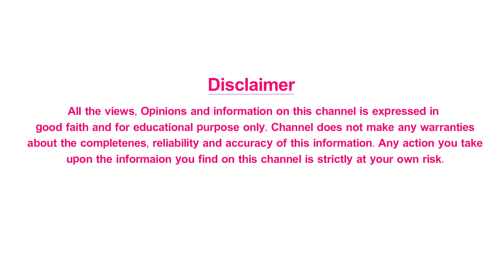అసలు మీ జుట్టు ఏ రకమైనది దానికి ఎటువంటి షాంపూ వాడాలి? Which Shampoo is Best for Your Hair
Watch అసలు మీ జుట్టు ఏ రకమైనది దానికి ఎటువంటి షాంపూ వాడాలి? Which Shampoo is Best for Your Hair